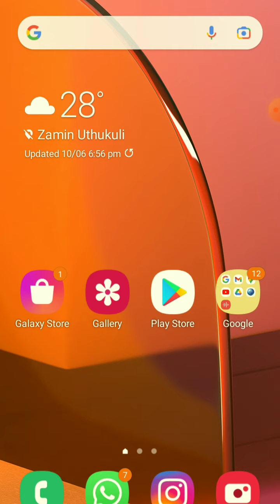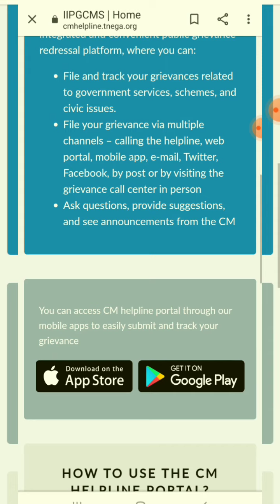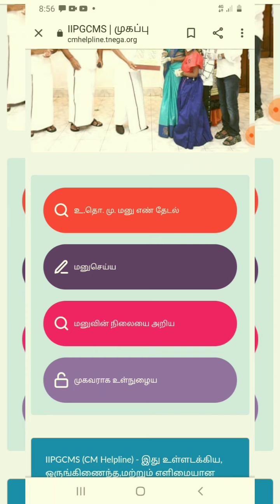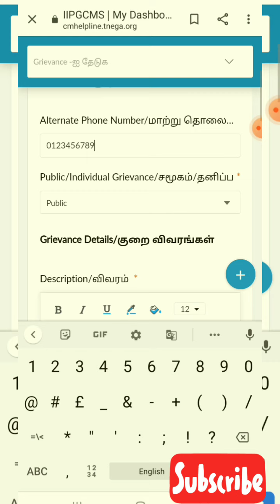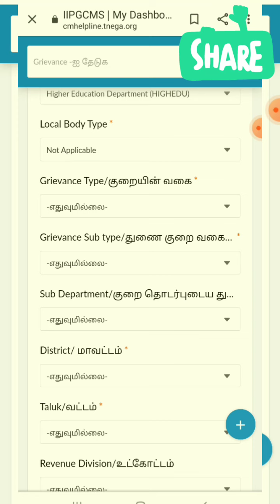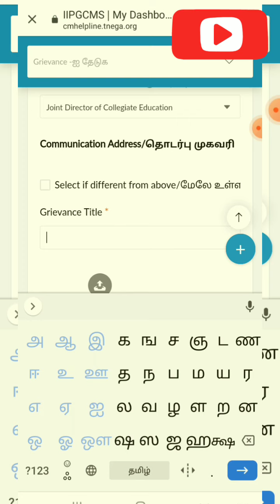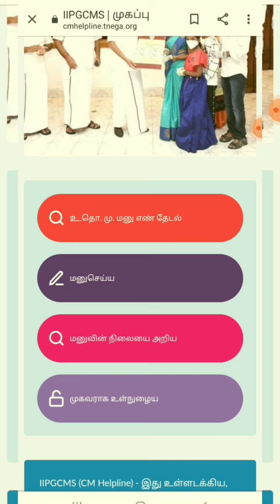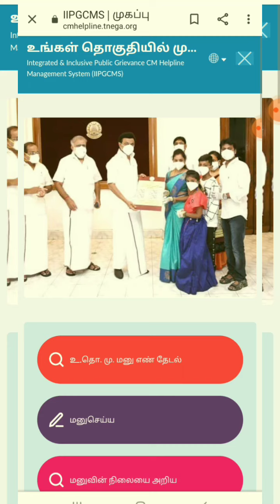இனி உங்கள் பிரச்சனைகளுக்கும் தீர்வு! Ungal Thogudhiyel Mudalamaichar|Online Grievance To TN CMStalin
உங்கள் தொகுதியில் முதலமைச்சர் திட்டத்தின் வாயிலாக நம் குறைகளை எவ்வாறு ஆன்லைனில் மனுவாக அளிப்பது என்ற முழுவிவரம் இந்த காணொளியில் உள்ளது இந்த காணொளியை முழுவதுமாக பாருங்கள்.
முடிந்தால் பிறருக்கு உதவுங்கள் உதவியாக இருக்கட்டும்.